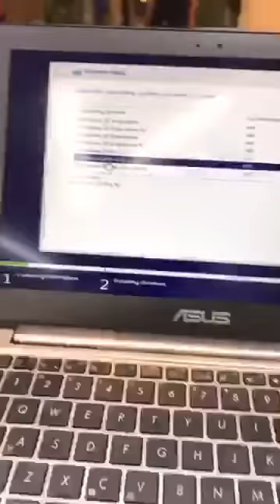ေဖေဖာ္၀ါရီ ၂၃ ေန႔လည္ပိုင္း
ေဖေဖာ္၀ါရီ ၂၃ ေန႔လည္ပိုင္း မွာ ျမန္မာႏိုင္ငံအတြက္ကို ထပ္မံသတိေပး